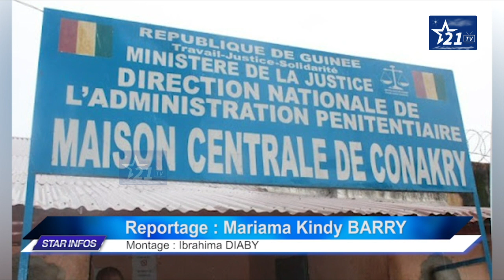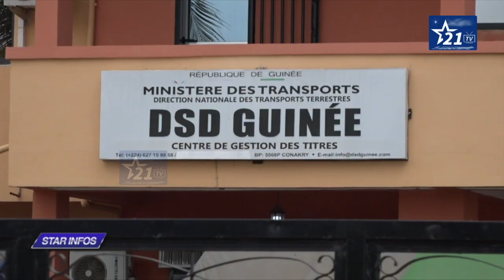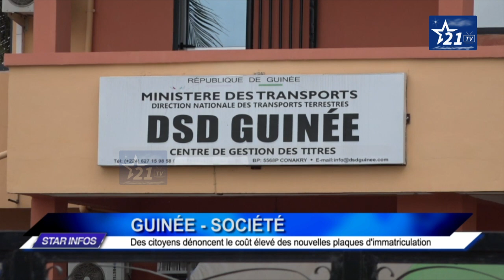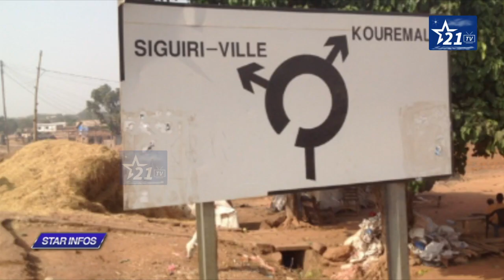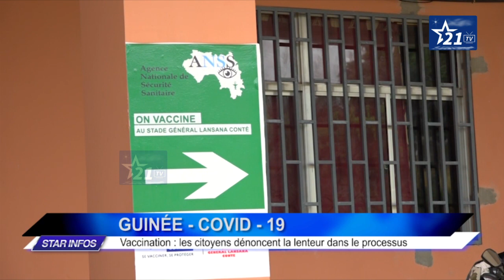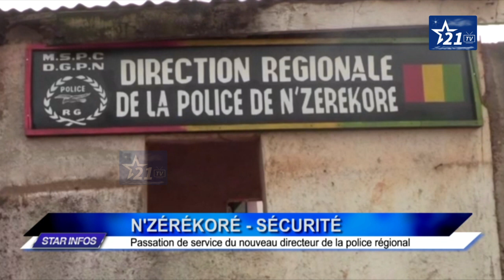JOURNAL DU 24 AOÛT 2021